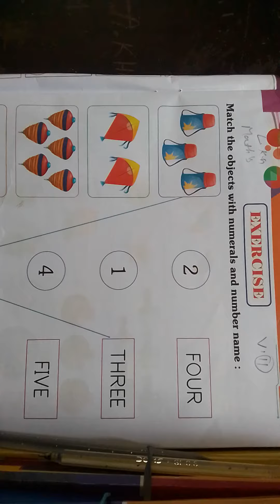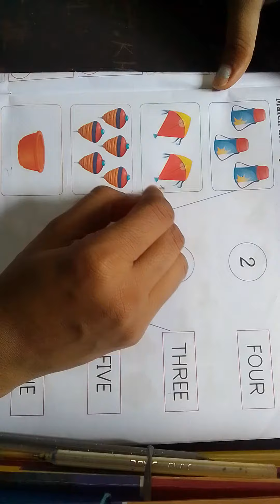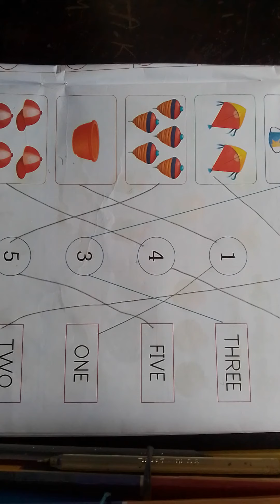class-lkg math v-11